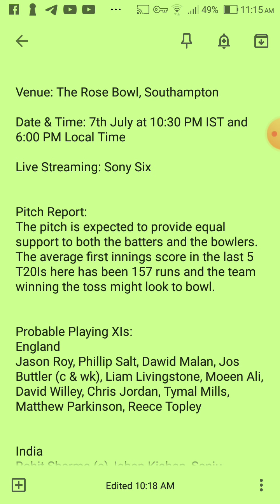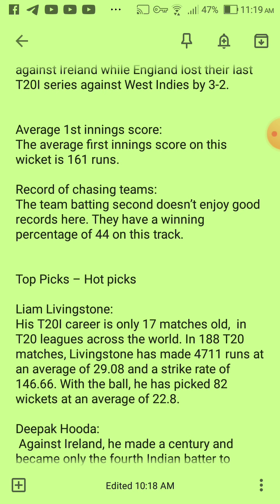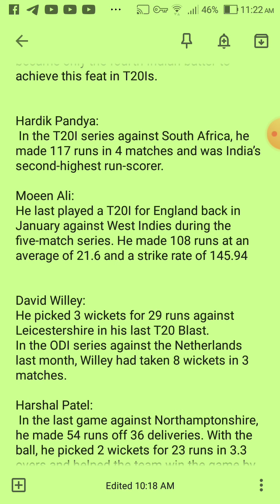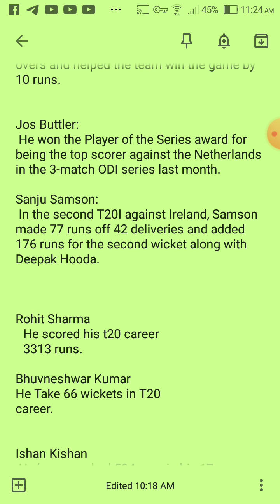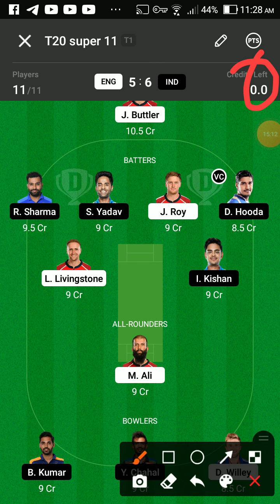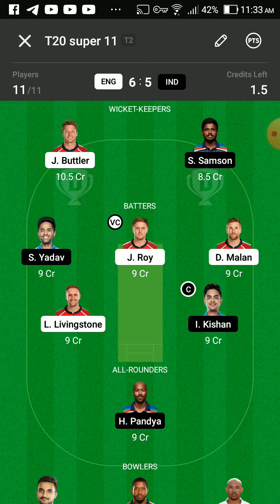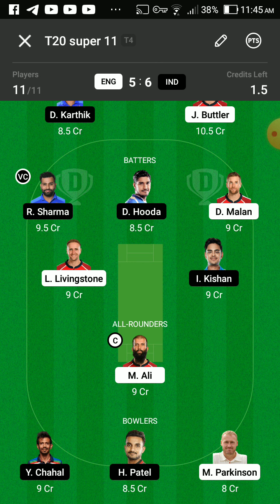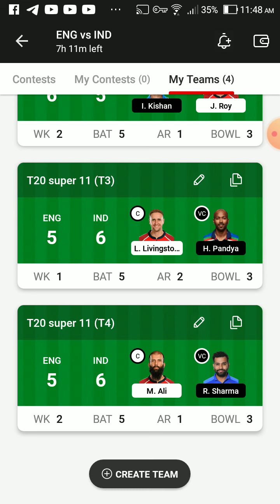ENG VS IND Dream11 Team Prediction | ENG VS IND Dream11 winning Team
Dream11 Today
ENG vs IND team prediction
ENG vs IND Final prediction Today Match
ENG vs IND match news
ENG vs IND gl team
ENG vs IND grand  league winning team
ENG vs IND RECORDS today win team
IND vs ENG Final Gl team
IND prediction today
IND vs ENG match analysis
IND vs ENG gl team analysis
IND vs ENG players analysis
team IND prediction Today MATCH
IND vs ENG today gl teams
IND vs ENG gENGd league team
ENG vs IND,ENG vs IND,ENG vs IND dream11
IND prediction today, ENG vs IND dream11 team
today, ENG vs IND dream11 today Match, ENG
vs IND today match dream11 team, ENG vs
IND today MATCH dream11IND prediction, ENG
vs IND MATCH dream11 team, ENG vs
ENG team today Match, ENG vs IND GL
ENG prediction today, ENG vs IND GL team
ENG prediction today, IND vs ENG final dream11,
ENG vs IND Final dream11,ENG vs IND today
MATCH team dream11,ENG vs IND team
ENG prediction, ENG vs IND mega GL team
ENG vs IND,IND vs ENG,ENG vs IND,
ENG vs ENG,ENG vs IND Dream11,IND vs ENG
Dream11 team, ENG vs IND Dream11IND prediction,
ENG vs IND Dream11 Team, ENG vs IND Dream11
ENG prediction,
dream11
100% dream11 winning team
ENG vs IND today match team dream11
ENG vs IND dream11 winning team